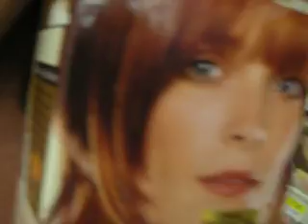tiffany in walmart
hairdye decision